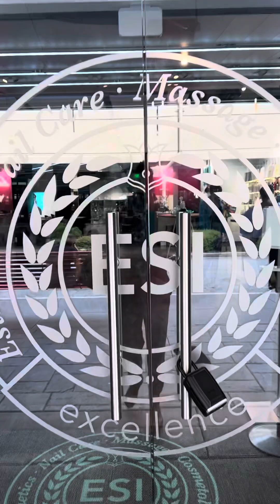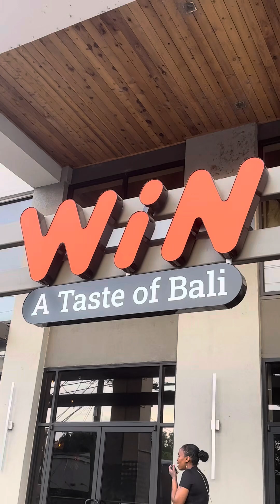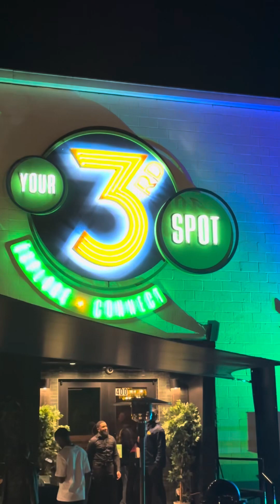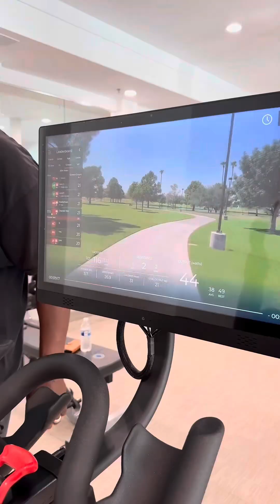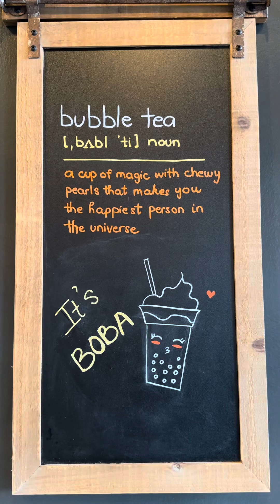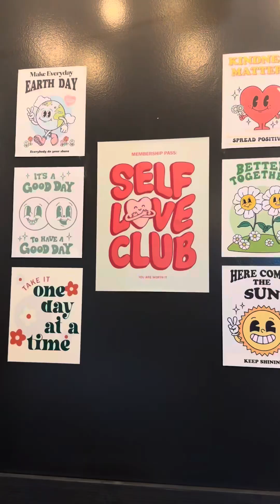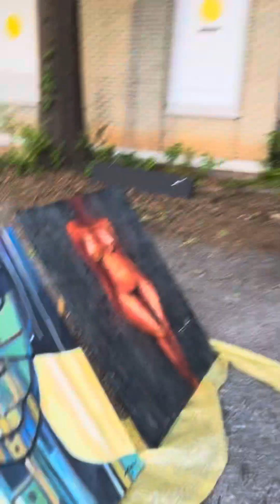Life Over 50: Atlanta's BEST Kept Secrets for Foodies and Spa Lovers!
Are you a foodie and spa lover looking for the ultimate guide to Atlanta's hidden gems? Look no further! In this video, we're sharing Atlanta's best kept secrets for food enthusiasts and self-care enthusiasts alike. From savoring the city's most mouth-watering brunch spots to indulging in rejuvenating spa experiences, we've got you covered. Explore the local eats that will make your taste buds dance, and discover the secret spas that will melt all your stress away. Whether you're a born-and-bred Atlantan or just visiting, this video is your go-to guide for uncovering the city's most savory experiences and making the most of your time in Atlanta. So sit back, relax, and get ready to savor the best of Atlanta!